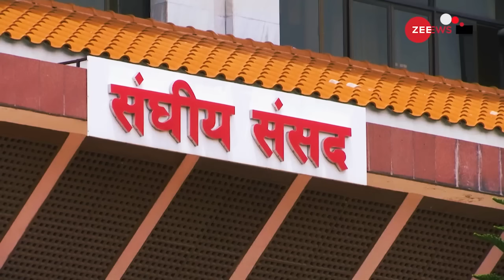Nepal की सड़कों पर लाखों लोग, बनेगा हिंदू राष्ट्र? तैनात हुई सेना |Nepal Hindu State |Muslim In Nepal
Nepal की सड़कों पर लाखों लोग, बनेगा हिंदू राष्ट्र, तैनात हुई सेना | Nepal Hindu Rashtra Protest| Muslims In Nepal

15 years after Nepal abolished its Monarchy, tens of thousands of protesters gathered in Kathmandu on Thursday, demanding its restoration. Riot police with batons fired tear gas and water cannons to block their march.

साल 2008 में समाप्त हुई राजशाही को दोबारा से बहाल करने की मांग नेपाल में जोर पकड़ने लगी है. गुरुवार को इसके लिए राजथानी काठमांडू में व्यापक तौर पर प्रदर्शन हुए. प्रदर्शनकारी हिंदू राष्ट्र बहाल करने की मांग भी कर रहे हैं. नेपाल की सरकार से उनकी नाराजगी है कि पूरा तंत्र ही भ्रष्ट हो गया है.